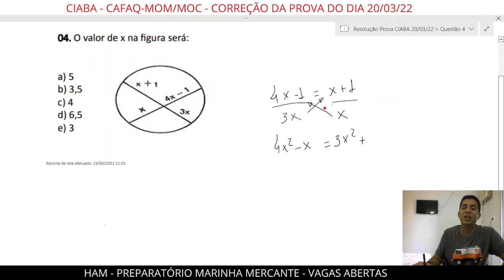CFAQ CIABA QUESTÃO 4 O valor de x na figura será:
Resolução da questão 4 de matemática da prova do CFAQ-CIABA realizada no dia 20/03/2022.

Preparatório para as provas da marinha mercante do Brasil.
CFAC-MOM Moço de máquinas
CFAC-MOC Moço de convés
CAAQ-ELT Eletricista offshore
CAAQ-CTS Cozinheiro, taifeiro, enfermeiro, auxiliar de saúde

*Aulas ao vivo pelo Google Meeting
*Aulas gravadas
*Apostilas
*Provas antigas
*Simulados
*Questões resolvidas em vídeo
*Aulas particulares
*Informações sobre inscrições abertas da Marinha Mercante
*Curiosidades do mundo offshore
*Vídeos sobre vida a bordo de cada função